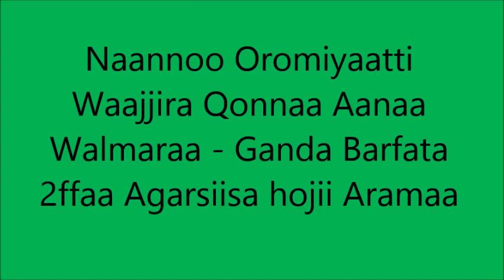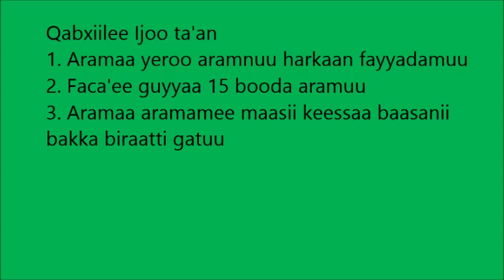Wolmera Weed Management